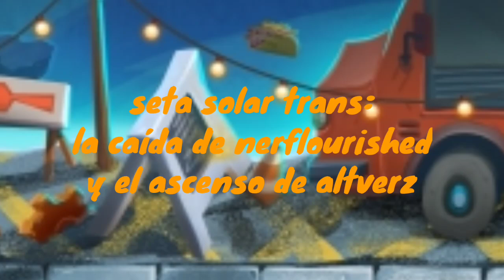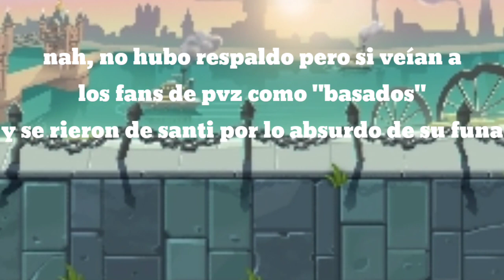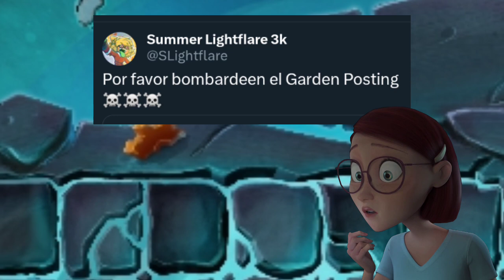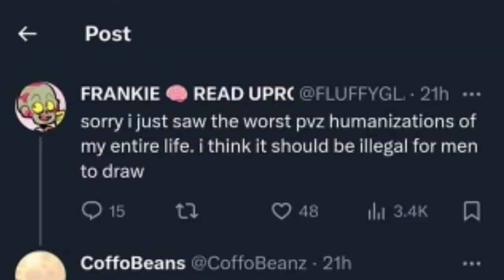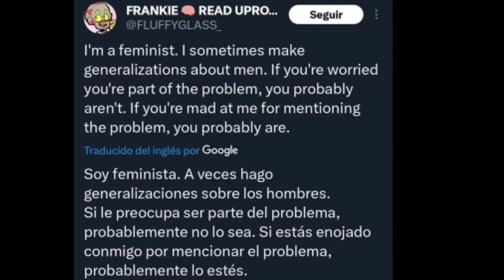Repasando los dramas / polémicas que tuvo Plants vs Zombies en este año | 2023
algo muy inusual, eh?
bueno, para despedir este año, en este "especial" iremos a repasar todos los dramas / polémicas que causó la comunidad de pvz en este año...una comunidad que se volvió muy progreposter jaja

jamás pensé que la comunidad llegaría en un punto donde ahora se discute las ideologías, tomando en cuenta que hablamos de plantas y zombis

pero bueno, toca ver como nos irá en 2024

"capitulos":
0:00 introducción
1:32 seta solar trans y nerflourished
4:16 la sinceridad de la comunidad
5:42 popcap bueno ea malo mods super malos
6:23 whitewashing de una planta sin piel
8:38 debería llamarse linda porque es muy linda